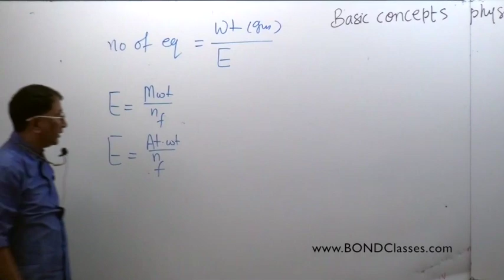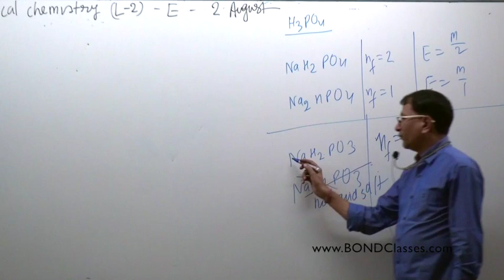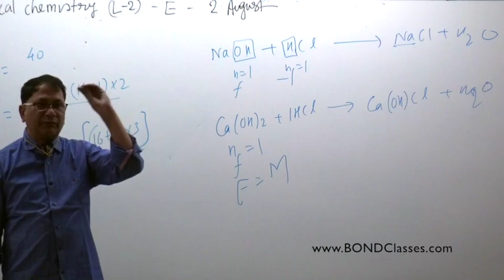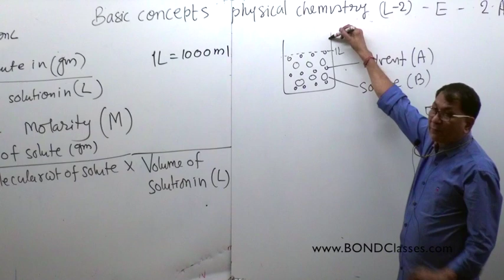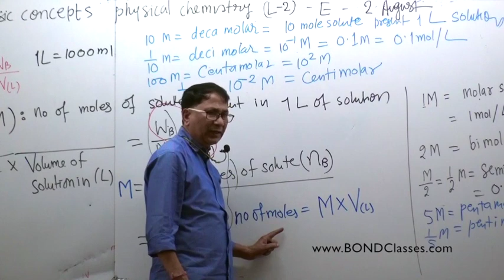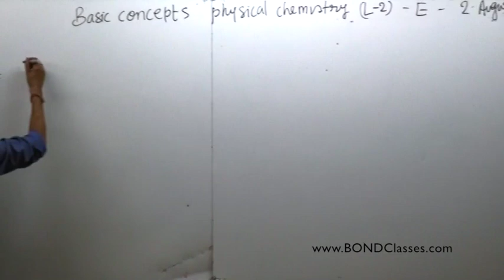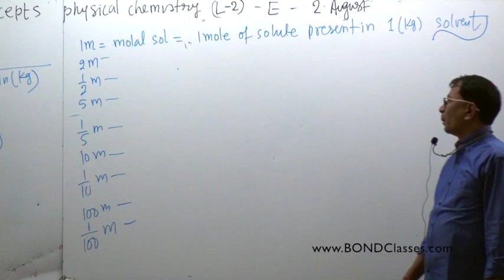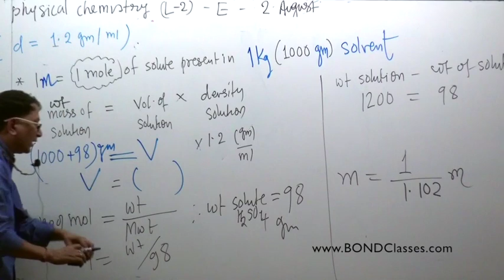Mole Concept L 2/6 | Class 11 | IIT JEE | NEET | BOARDS | Pavan Gubrele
Mole Concept for JEE NEET BOARDS